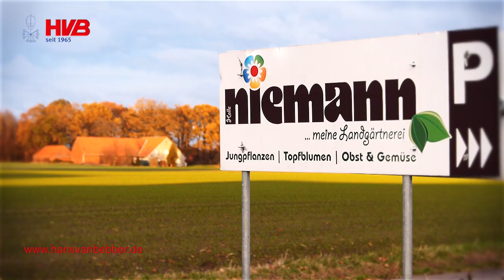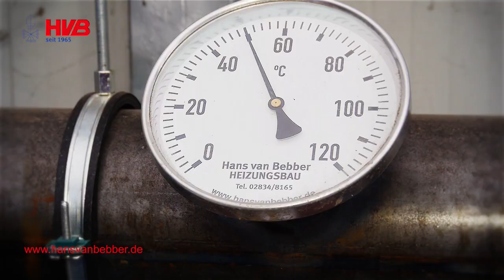Hans van Bebber Heizungsbau - Gärtnerei Anne Niemann - Karrideo Imagefilm ©®™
Erleben Sie in diesem Film Einblicke zu einem Kundenprojekt bei der "Gärtnerei Anne Niemann" bzw. zu den "Veggi Sisters" in Petershagen. "Für die Gärtnerei Anne Niemann" planten und projektierten wir das gesamte neue Wärmesystem. Wir bauten hier einen 500 m³ Grosspufferspeicher mit einer Höhe von 16 Metern. Wichtig war auch die Einbindung von 2 x 670 kW Biogas BHKW´s, sowie die Installation einer 500 kW Trocknungsanlage. Auf dem Gelände verlegten wir insgesamt 600m Nahwärmeleitung. Zuletzt erweiterten wir das Heizungssystem für den 8000m2 großen Gewächshaus-Neubau!

Hans van Bebber Heizungsbau GmbH & Co. KG:

Seit 1965 planen, montieren und optimieren wir Heizungsanlagen speziell für den Gartenbau. Die Firma Hans van Bebber Heizungsbau ist stets Vorreiter bei technischen Innovationen im Gartenbau und steht seinen Kunden jederzeit mit ihrem Fachwissen zur Seite. Zufriedene Kunden und Referenzanlagen aus dem gesamten Bundesgebiet sowie benachbarten Ausland sprechen hier für sich. Das in der "Blumenstadt" Straelen am Niederrhein ansässige Unternehmen beschäftigt derzeit insgesamt 15 Mitarbeiterinnen und Mitarbeiter und freut sich auch für Sie arbeiten zu dürfen!

- Weitere Informationen zur Gärtnerei Anne Niemann finden Sie

- Mehr zu Filmproduktion von und mit Karrideo Image- und Eventfilmproduktion Inh. Christian Weiße, Johann-Degen-Straße 13, 51105 Köln, Telefon: +49 Mobil: +49 Mail: erleben Sie hier